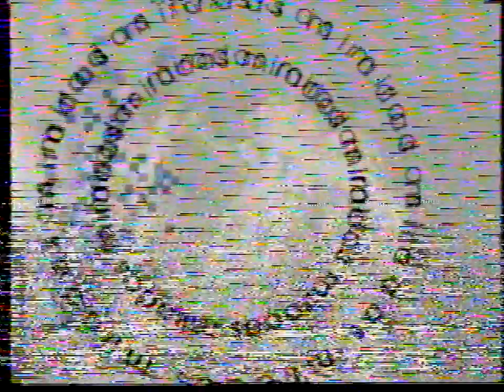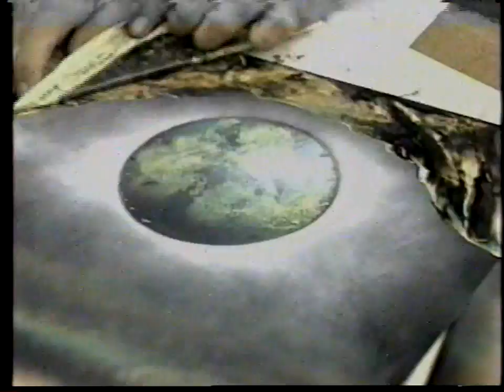Mirada a Rafael Flores UCA 2003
Reportaje en 2003 producido por Carlos Corado para el programa Miradas de la  UCA.